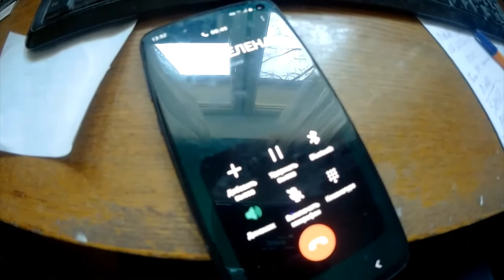Звоню в компанию "Новик" по поводу работы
Калининградская транспортная компания "Новикъ" . На hh.ru висит вакансия водителем на контейнеровоз. На самом деле набора нет. Потому что возить нечего.